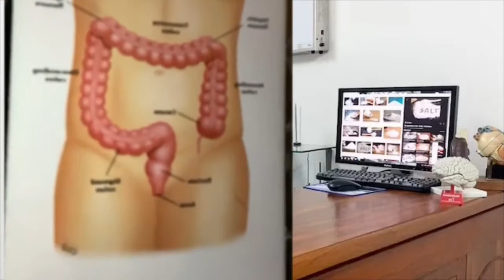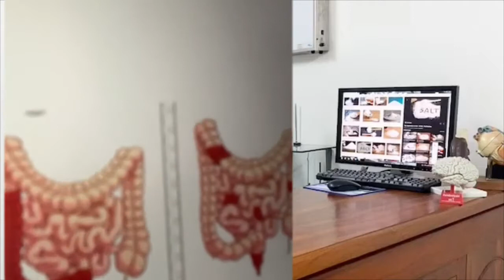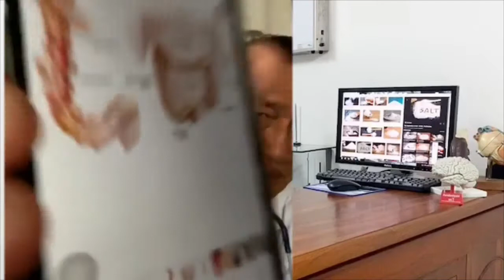ស្វែងយល់ពីជំងឺ ដែលអាចកើតនៅពោះវៀនធំ ការព្យាបាល និងការែថទាំពោះវៀនធំអោយបានល្អ Chey Vithia | food&health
បកស្រាយដោយ សាស្ត្រាចារ្យមហាបរិញ្ញា ជំងឺនៅពោះវៀនធំ និងការព្យាបាលដែលត្រឹមត្រូវ ជ័យវិទ្យា